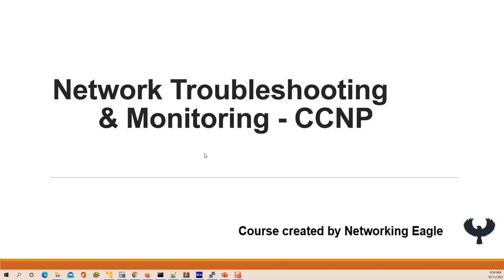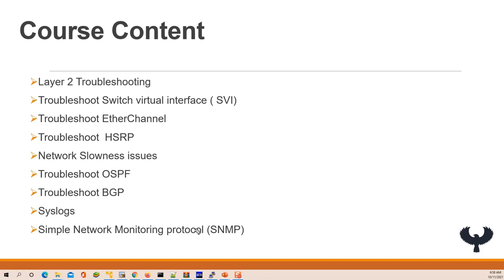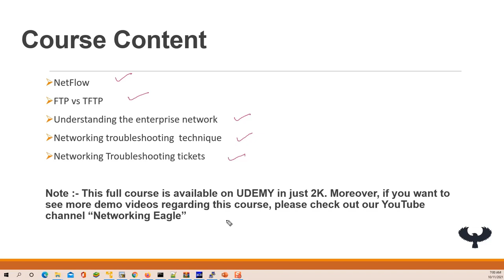1. Course Introduction | Network Troubleshooting | CCNP | Hindi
We also offer Network support for designing, implementation, and operations. ( Firewalls, Load balancer, routing, and switching- Cisco, Aruba, Juniper, HP, wireless)

Training Mode: Online.